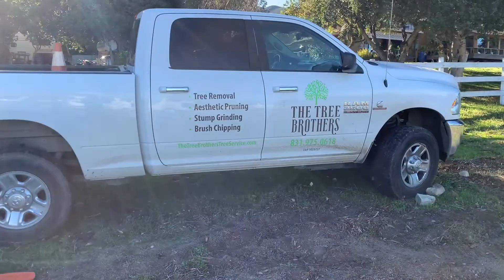BC1800XL & Bandit 18Xp